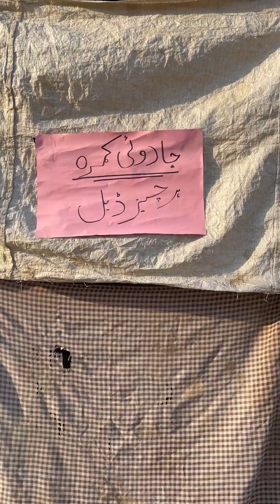Jadoi Kamra 😂| Magical Room | Har Chez Double | Short Funny Video